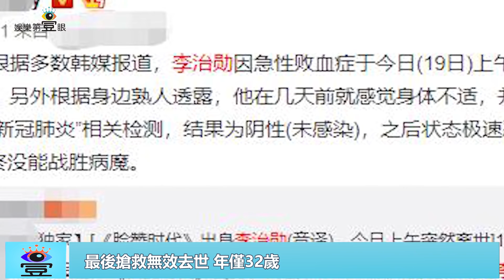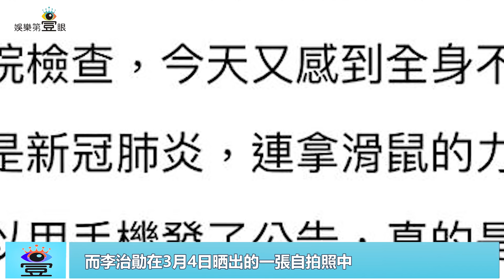猝不及防！韓國兩位知名藝人同天接連離世，去世原因也相同？|娛樂第一眼